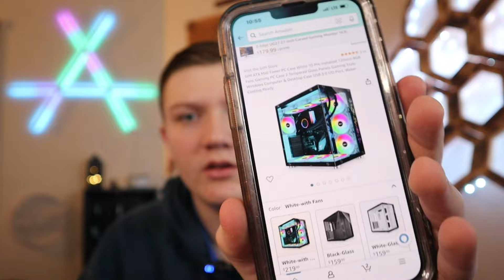Day In The Life Of A 16 Year Old Content Creator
I love you Guys I've been having some issues if you didn't know with my phone being stolen I'm going to keep grinding for you guy I truly love you guys

Thumbnail idea @masoncargile